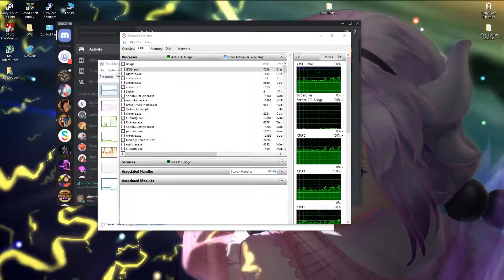GTA V Funny Moments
If you enjoyed it. Thumbs up the video!
Also comment, I enjoy reading those